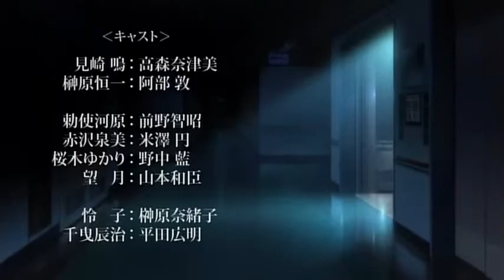[LazyAnimes] [PV] Another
Gênero: Mistério, Horror
Obra original: Light Novel
Escrito por: Yukito Ayatsuji
Estúdio: P.A. Works (True Tears, Canaan, Angel Beats!, Hanasaku Iroha)
Data de estréia: 09/01/2012
Diretor: Tsutomu Mizushima (Blood-C, Shinryaku! Ika Musume, Kemeko Deluxe!)
Supervisor do script: Ryou Higaki (Seirei no Moribito)
Sinopse: A história é sobre uma maldição que assombra o colégio Yomiyamakita há 26 anos. No ano de 1998, o protagonista Sakakibara Kouchi de 15 anos foi transferido para esse colégio. Desde o início, Kouichi começou a suspeitar de um estranho clima de medo que perturbava todo mundo da classe. Sem entender direito o que acontecia na escola, ele resolveu então desvendar este mistério sozinho. Porém, enquanto investigava, sua colega de classe morreu tragicamente. Agora, acreditando que a busca pela resposta seja ainda mais importante, Kouichi resolve ir atrás da verdade sem saber o que o espera pela frente.